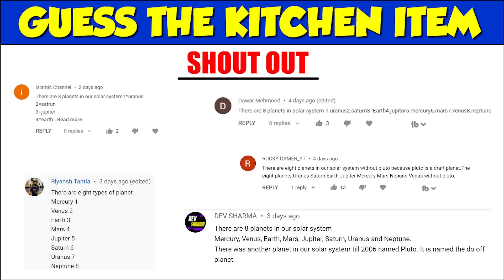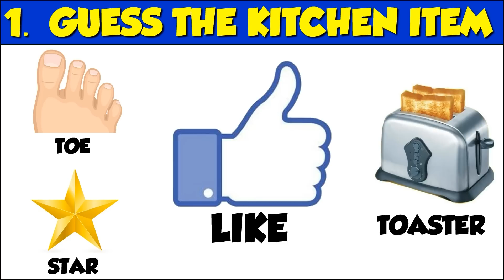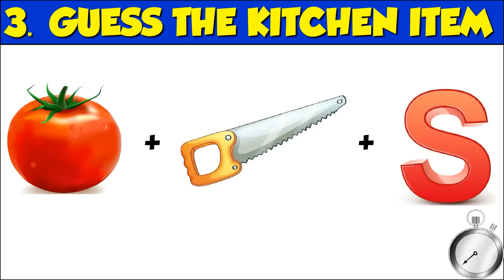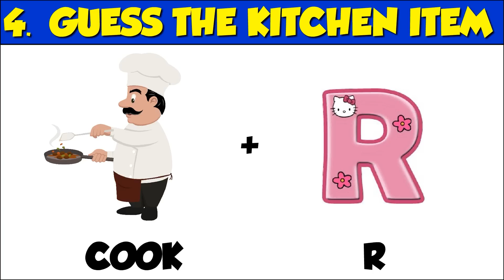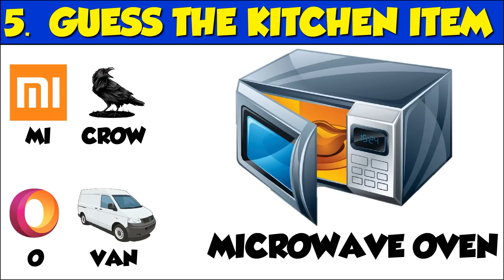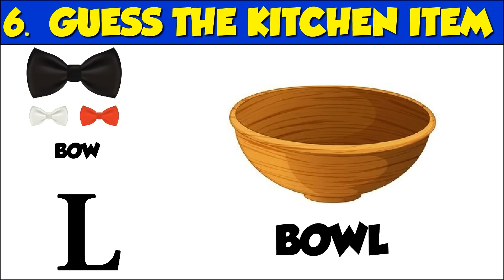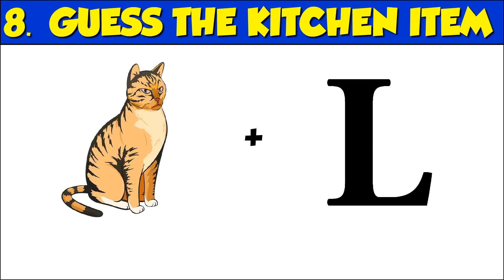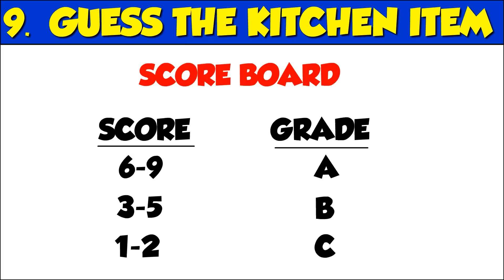Guess the Kitchen Item by Emoji Challenge | Hindi New Paheliyan in Hindi | Majedar Cartoon Paheli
Hindi Paheliyan in Hindi Majedar Guess by Emoji in Cartoon Paheli Emoji Jasoosi ki Paheliyan video new paheliyan detective mehul gk questions funny paheliyan guess the song by emoji